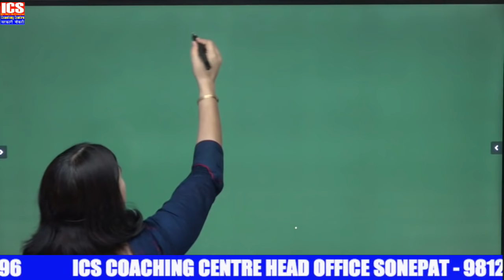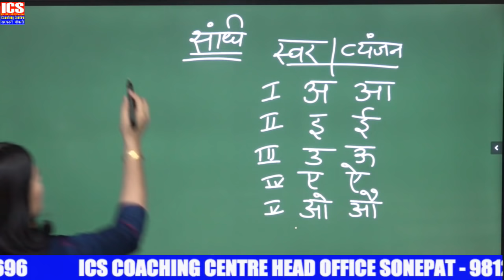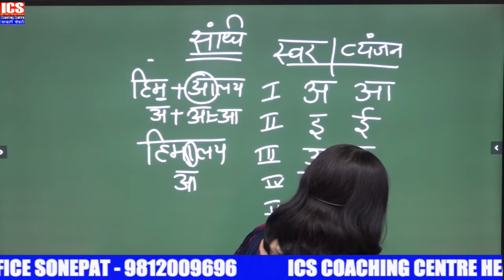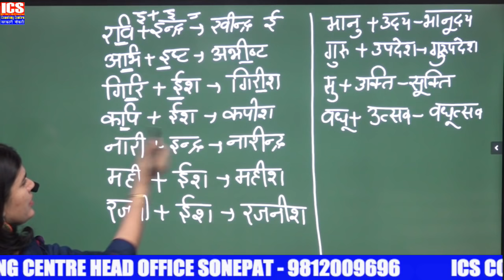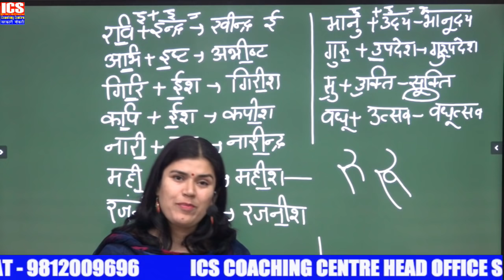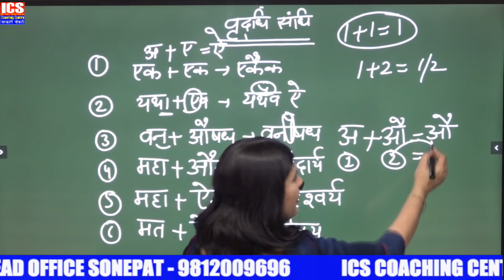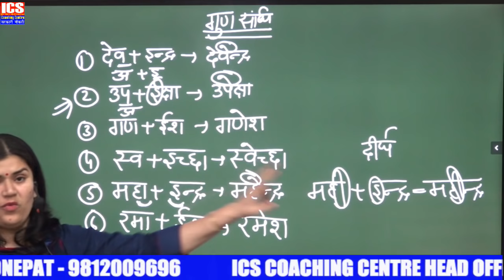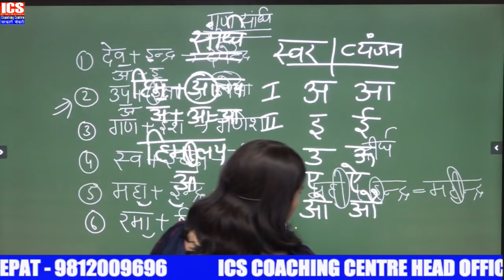संधि | Class 1 | Important For HSSC | By Babita Mam | ICS COACHING CENTRE